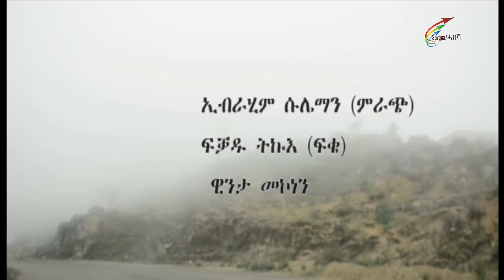New Eritrean Movie 2018 'Hilina Albo' a film by Filmon Negus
''ሕልና ኣልቦ'' ብሕማም ካንሰር ንዝሳቐ ዘሎ ህቡብ ስነ-ጥበባዊ በያን ኑር ኣሕመድ (ቡሽ) ንሕክምናዊ ሓገዝ ብመሳርሕቱን ፈተውቱን ዝተሰርሐት ፊልም።

Savana/ሓበሻ Digital music distribution and promotion. Latest habesha Movie, Music, Comedy Drama. || ሓደሽቲ ቪድዮ ንምርኣይ ሰብስክራይብ ግበሩ::